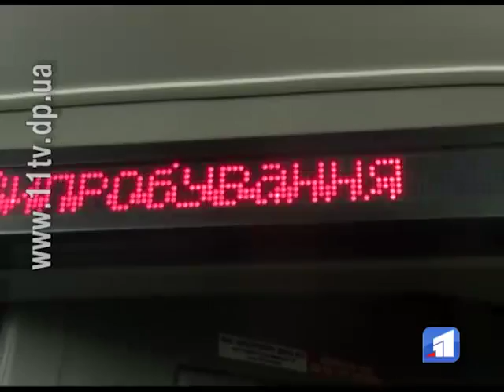На житловий масив Сокіл запустили перший пробний тролейбус